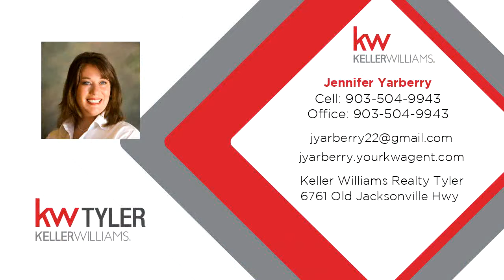New Residential listing for sale found at 1818 S Hwy 79, Carthage, TX 75633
Lovely 3 bedroom, 2 bath with large utility room, huge pantry closet with bonus/media room. This home sits on 0.991 acres, and 2 car garage and 2 car carport and workshop/ storage. The grounds has mature shade trees and muscadine vine and fruiting trees in the backyard. This home has lots of storage and plenty of room to organize individual projects; inside and out.

Bedrooms: 3
Bathrooms: 2
Square Feet: 2849
Price: $179,000